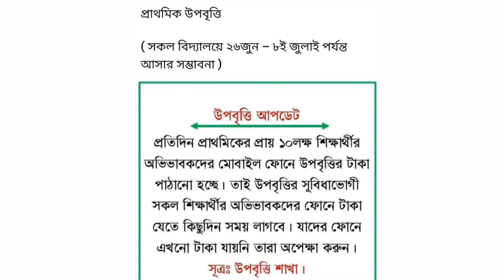নগদ উপবৃত্তি আপডেট নিউজ।উপবৃত্তি না পাওয়া শিক্ষার্থীদের জন্য দাড়ুন খবর।উপবৃত্তি জুলা-ডিসে ২০২১